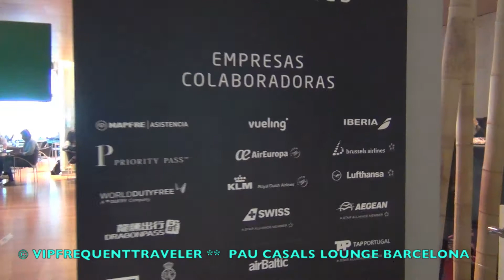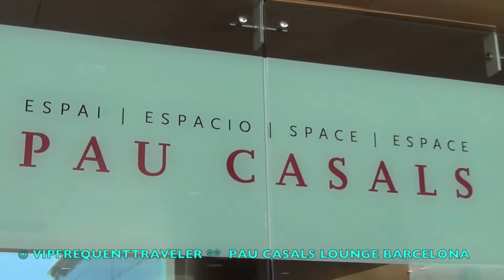Pau Casals VIP Business Lounge Barcelona Aktuell | Der HON Klartext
Pau Casals VIP Business Lounge Barcelona Aktuell | Der HON Klartext ACHTUNG QUERVERKEHR! DER KÖNIG KUNDE | Der HON® Klartext Offical | Bundesverband VLDH 💋 | Beharrlicher AKTIVIST auf der Suche nach Qualität, Wahrheit, TOP Service, Wertschätzung, Vertrauen, Aufrichtigkeit & Ehrlichkeit | Make My World Great Again | Achtung Satire | KönigKunde DerHONKlartext DerHON Pau Casals VIP Business Lounge Barcelona Aktuell | Der HON Klartext